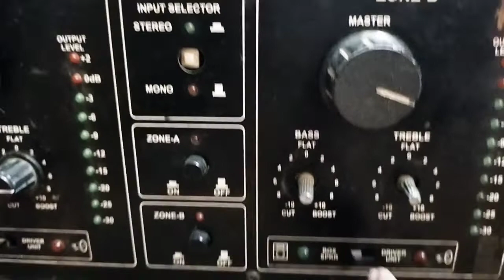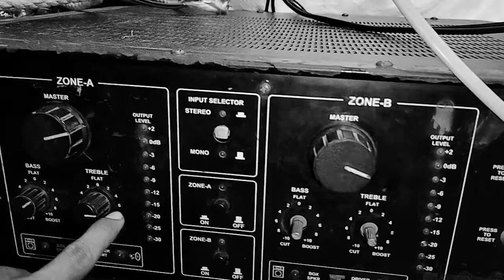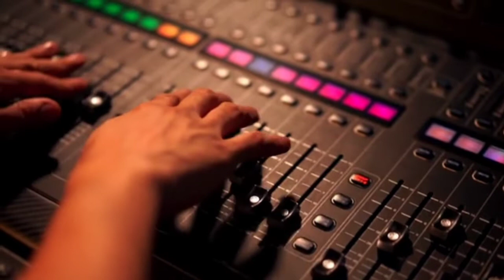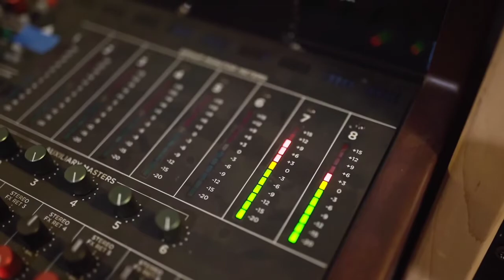Ahuja btz 7000 TWO ZONE AMPLIFIER (350+350WATTS)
Stereo Music Operation for DJ programmes.
Facilitates connection and operation of two separate groups of speakers simultaneously on ‘Mono’ mode. Ideal for places of worship.
Box Speaker/Driver Unit selector switch for each zone. Bass boost defeated at Driver Unit position for safer operation of driver units.
Resettable circuit breaker for protection against overload and short circuit.
Zone On/Off facility. Output levels of each Zone can be set independently to desired levels and the zones can be switched On/Off without disturbing the volume settings.
Instant transfer to DC power (Car Battery) if AC power fails.
Bar Graph Signal Display.